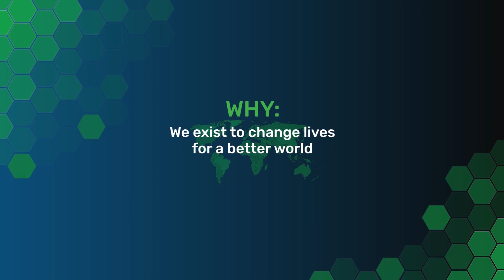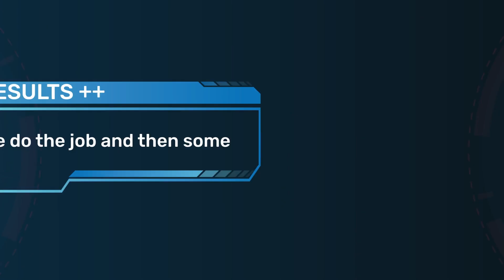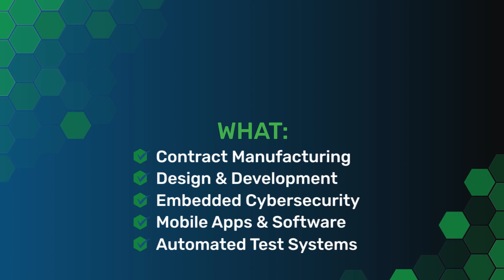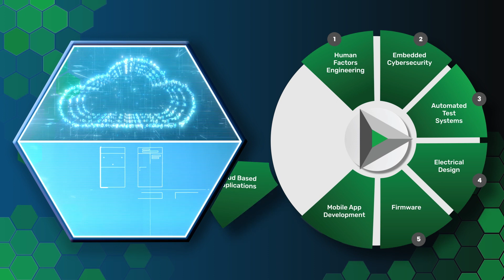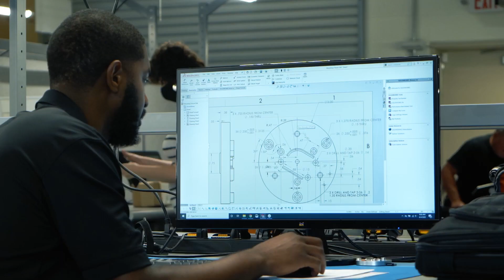Introduction to Velentium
Learn about Velentium's expertise in medical device design, development, and manufacturing, and our passion to change lives for a better world.